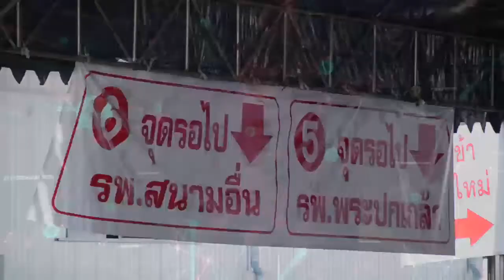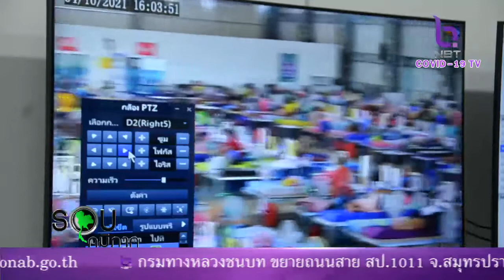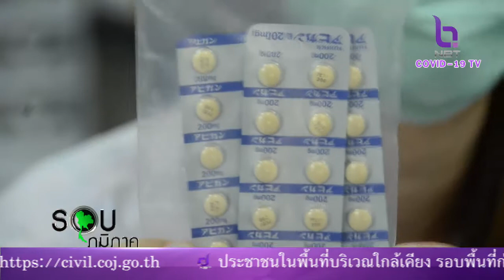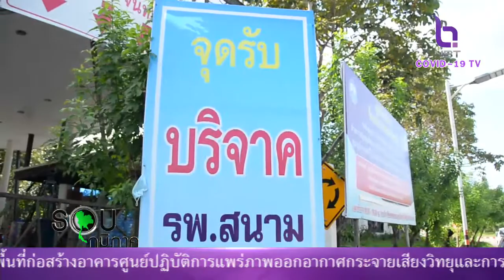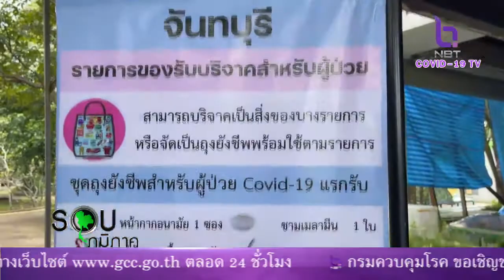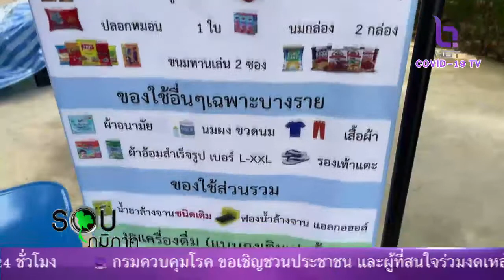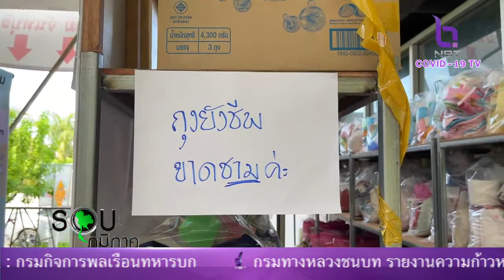รอบภูมิภาค 6 ต.ค. 64